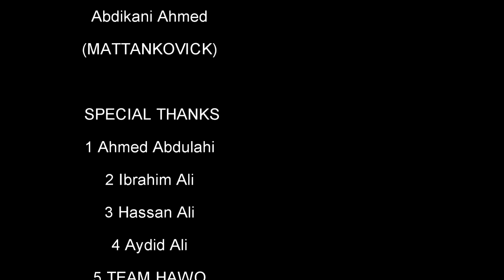PUBLIC PRANK muqdisho DHUUSO DAAWO ADIGAA YAABI DOONE 1